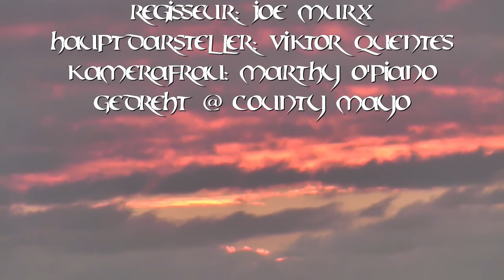Viktor Quentes(2217) - Edeltraud wurde über Nacht zur Braut